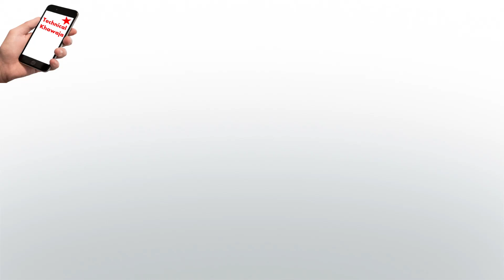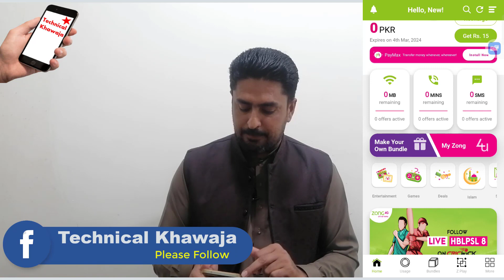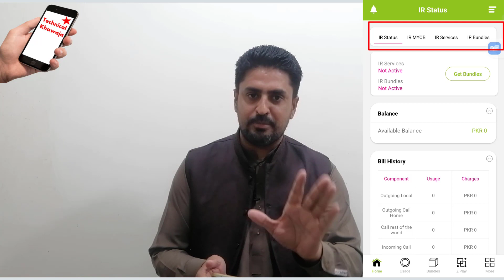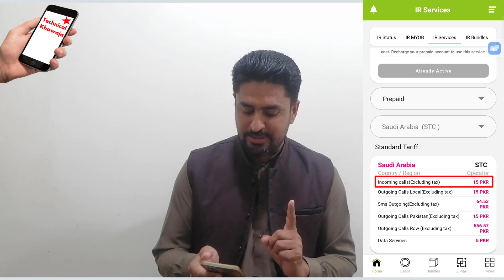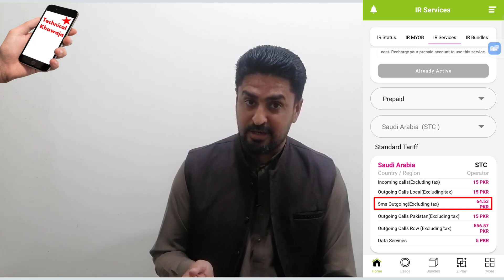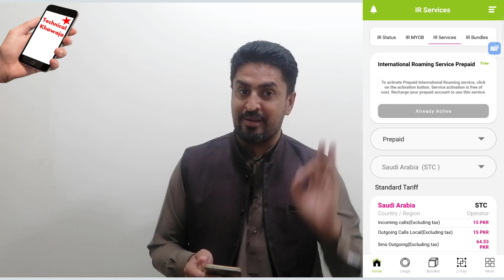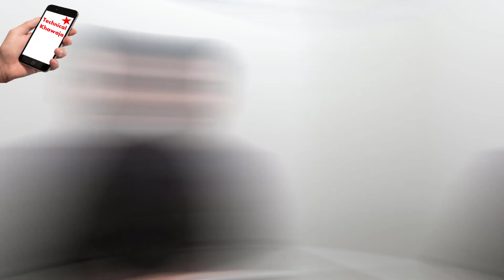Zong International SIM Call & SMS Package 2023 | How to Check Zong Roaming Service World wide Status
Dear Friends

 LIKE VIDEOS
 SHARE VIDEOS

Thanks & Regards
Ismail Khawaja